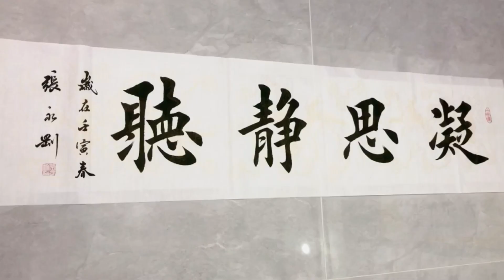新作品，凝思静听！